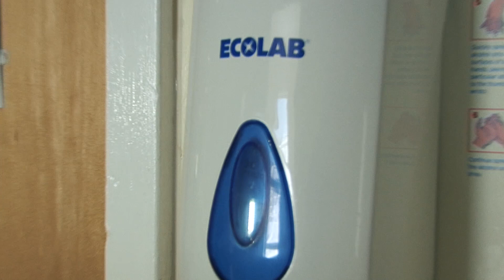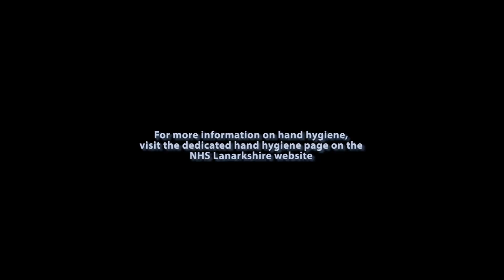Wash This Way...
See and hear NHS Lanarkshire staff and its infection, prevention and control team rap to promote good hand hygiene.